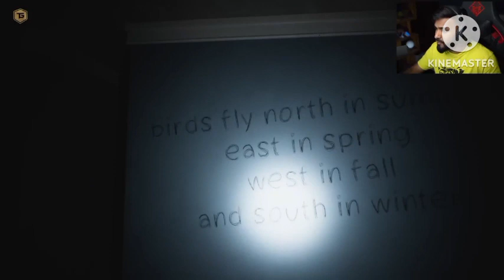THIS GAME MADE ME CRY 😢 and technogamerz